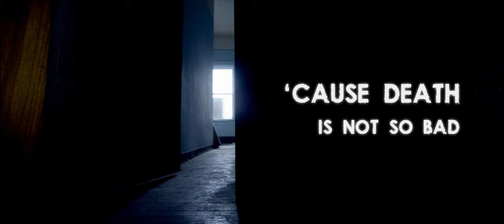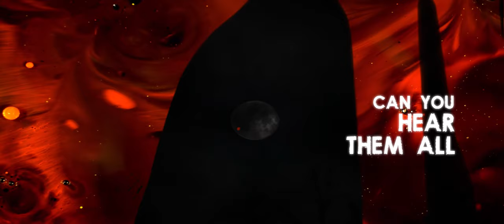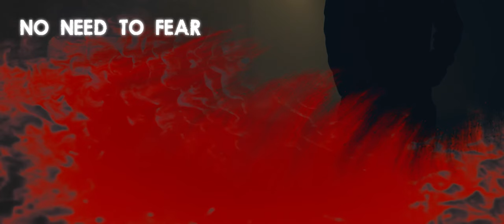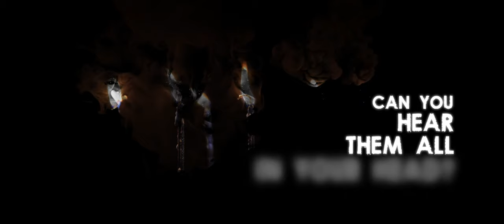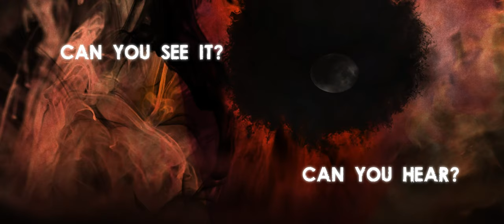Felipe Saint-Jean - A Halloween Nightmare (Official Lyric Video)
The official lyric video of "A Halloween Nightmare", taken from "Trick or Treat, Ch.1: Scary Tales for a Heavy Night".🤘🏻🎃

Vocals: Antti Lappalainen (Tracedawn, Salmonsnake)
Keyboards: Felipe Saint-Jean
Guitars: Boris González (K'aux)
Bass: Mauricio Flores Rojas (MRLWN)
Drums: Joly Vallejos (Stronzos)

Mixed & Mastered by: Juhis Kauppinen at Shedstudios

Lyrics and music composed by: Felipe Saint-Jean

Lyric video by: Kalen López